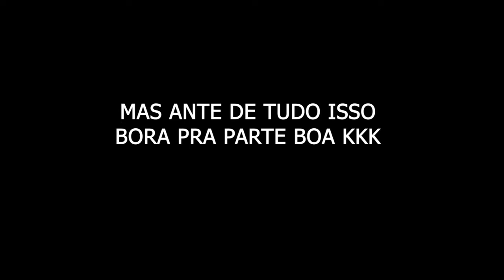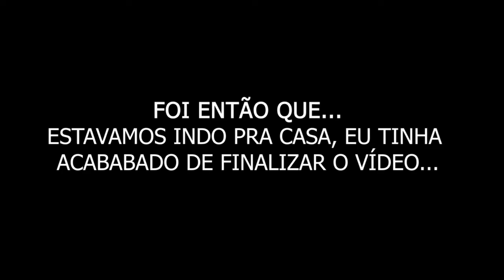RIMOS ATÉ BATER O CARRO - UP TSI *ultimo dia da primeira temporada na casa do lago*